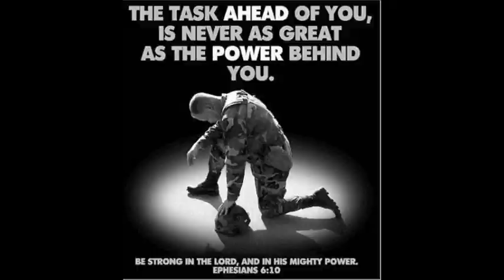Pillar - Frontline (Soldiers Video)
American and English soldiers fighting together.